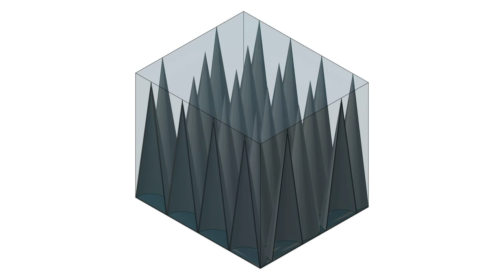Spike Armor Plate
Composite armor plate (steel sheet hollow cones - HDPE/ceramic filler), bullet/shell trap with high angle bounce, crushing spikes for impact energy spring consumption, optional back side focus point extra small area projection pads. Works similarly to a rocket/shell grid-grill on a tank.